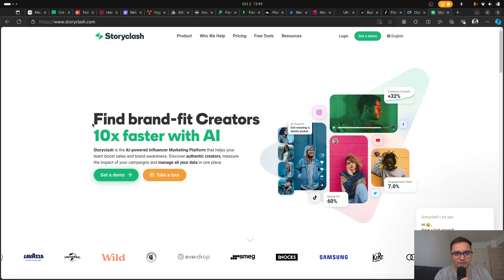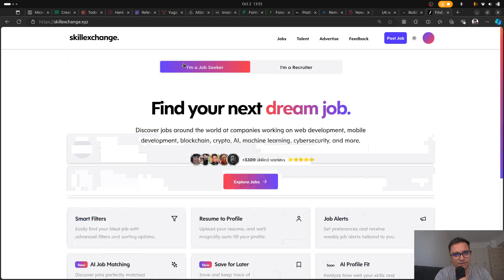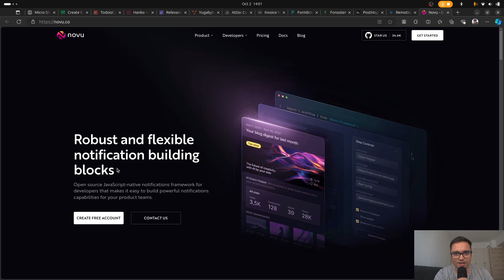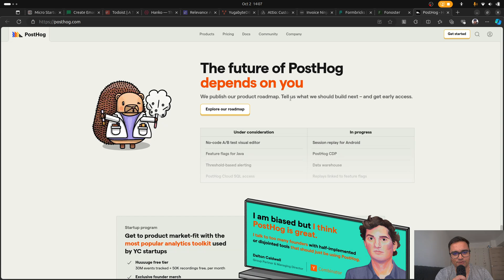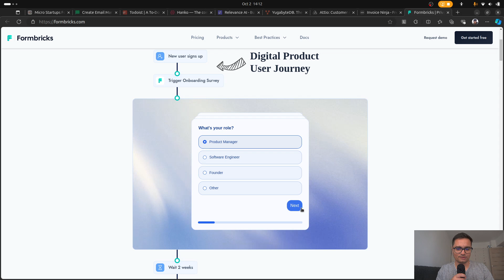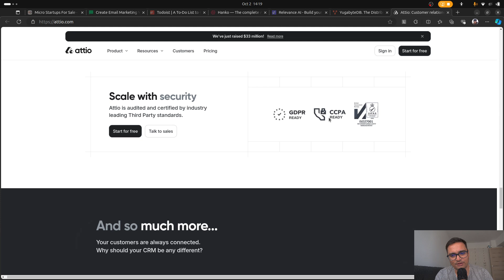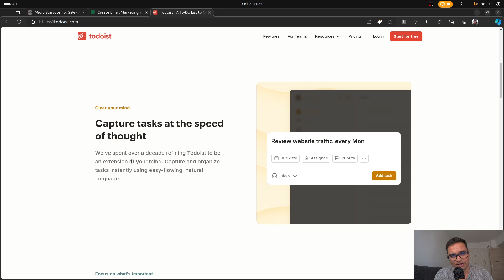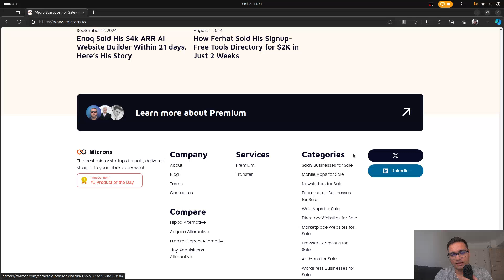RO O serie de website-uri facute ca la carte (inspiratie pt. webdesign)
In acest clip trec printr-o colectie de website-uri facute ca la carte.

Fac aplicatii web si automatizari procese de business vezi mai multe aici

Daca vrei sa inveti sa faci aplicatii de la 0 intra pe